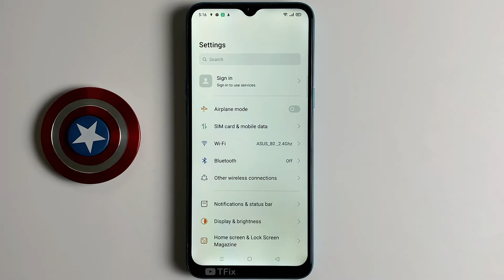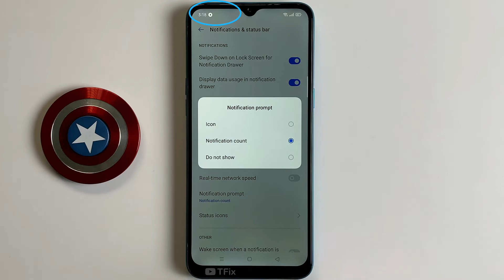Change icon notification style to status bar notification number on Realme 5i Android 10